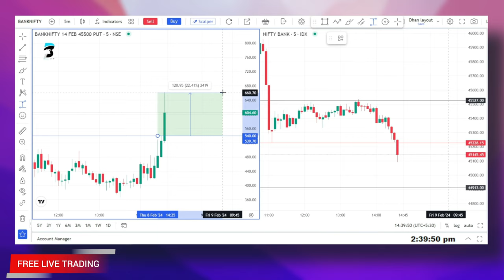മലയാളം Live Trading 8TH FEB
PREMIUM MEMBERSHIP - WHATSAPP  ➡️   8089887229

Join us on YouTube Live every weekday from 11:00AM. trade the NIFTY & BANKNIFTY